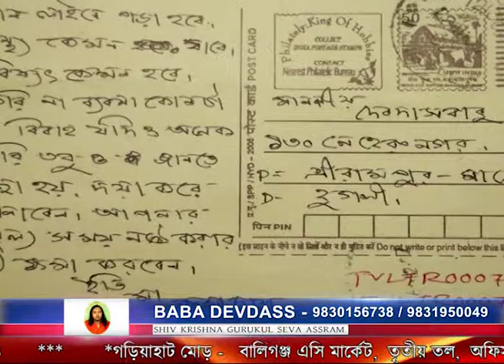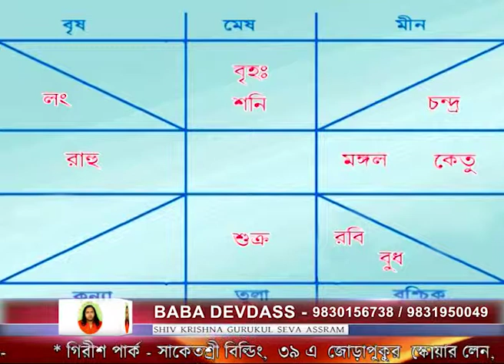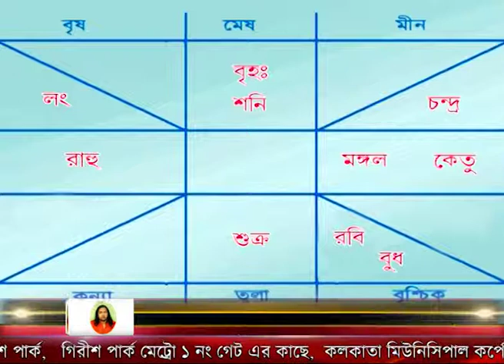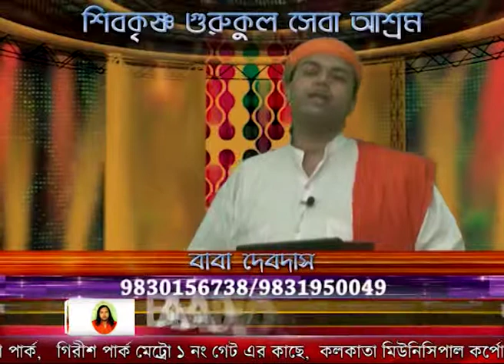Love marriage astrology prediction